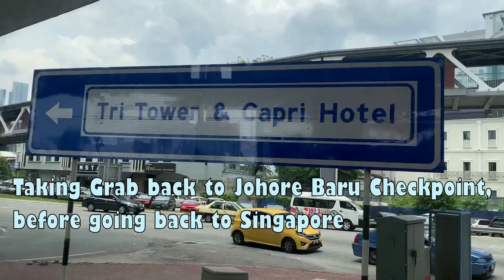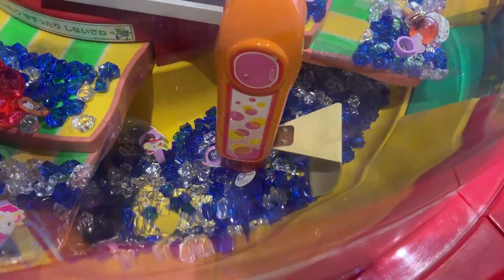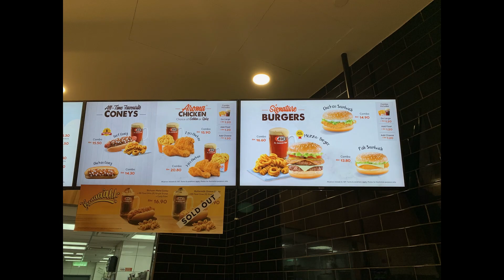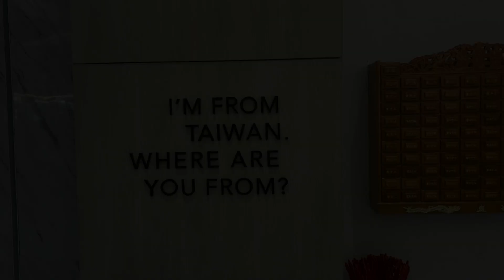Where to shop dine play? | Another new mall at Johore Baru | Midvalley Southkey Part 2 | 2019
Mid Valley SouthKey Part 2 | 2019:

There is many discovery of the fun of shopping, dining and entertainment at Midvalley Southkey.
Enjoy the morning breeze by making a date with The Mall, it provide a wholesome and enjoyable retail experience with family and friends. The mall is cater to all walks of life from hundreds of stores. There are also exclusive events within the mall!

You can find fling with fashion, savour new delicacies, various deals and explore numerous endless trends. The Mall showcases with famous brand names for all ages group: like SOGO, Village Grocer, Golden Screen Cinema, Kiddytopia, Muji and Popcorn Food Hall and Mid Valley Exhibition Centre.

You may like my another video in my youtube channels,

01. Again? Who built a castle in the air? Continue to explore Ipoh | Kellie's Castle | Part 2 of 2

07. Where is the new place to shop at Johore Baru near CIQ checkpoint? R&F Mall | Unexpected empty?

08. Where to find to explore for more shophouses ambieme? Central Singapore | Emerald Hill Road Walk

09. Where to enjoy good breeze and shocking city skyline at no cost? | Bayfront MBS | Singapore

11.  Where do you want to know more about Singapore heritage and identify? Singapore Discovery Centre

14. Is there a nursery in North east of Singapore? Punggol E Garden Nursery | Punggol Singapore

17.  Which place to Relocate? Last look before it move | Jurong Bird Park | Singapore |exploration series

19. What's so special Punggol LRT Travel | Northeast of Singapore | New Town | Punggol Waterway | Part 1

20. Where to explore a river in a park at North East of Singapore | Punggol Waterway walk | Part 2

21. Where to explore a river in a park at North East of Singapore | Punggol Waterway walk | Part 3 2019

22. Where to shop dine play? | Another new mall at Johore Baru | Midvalley Southkey Part 1 | 2019